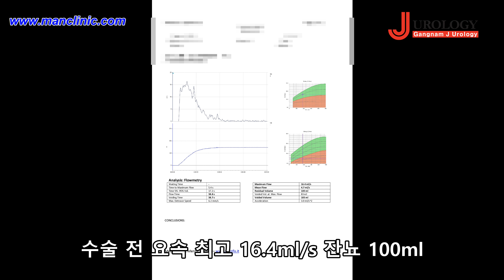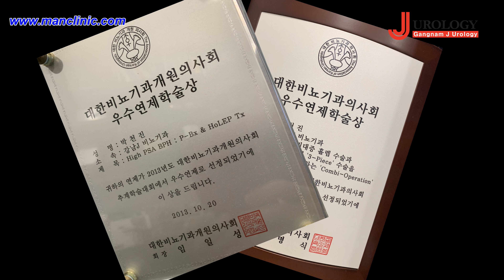Holep - One hundred Huge Prostate / 거대 전립선비대증 환자 홀렙수술영상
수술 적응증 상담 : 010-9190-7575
카카오톡 상담 : gnjurology

잔뇨, 간헐뇨, 심한 야간뇨 및 급성요폐 / 전립선비대증으로 인한 하부 요로폐색 증상으로 소변보는데 힘들어하셨던 전립선 전체 크기 103gm,
전립선종 크기 72gm 인  72세 환자분의 Holep 수술영상입니다.

본 영상의 수술집도의인 박천진 비뇨기과 전문의와 직접 상담을 원하시는 경우,
예약상담이 가능합니다.

서울특별시 강남구 학동로 203 4F 강남J비뇨기과
(7호선 학동역 8번/9번 출구 도보 1분)

중년 남성의 고민 전립선 비대증 치료법 : HoLEP

전립선 비대증 HoLEP 수술 후기 - 수술 후 환자 만족 인터뷰

About Retrograde Ejaculation - 역행성 사정이란 무엇인가? 전립선 비대증 수술 후에 발생할 수 있는 역행성 사정의 해부학적 측면